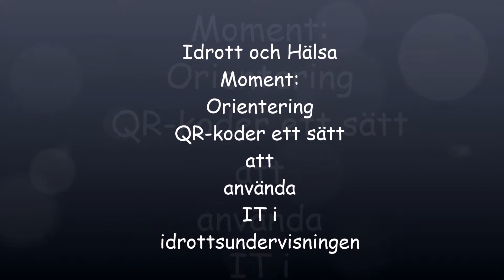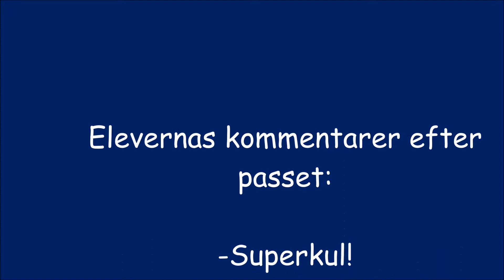net 21 Orientering med hjälp av QR-koder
Orientering med hjälp av QR-koder